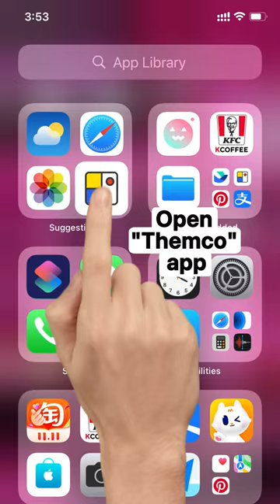Asked Playground Ai to draw me images for widgets.